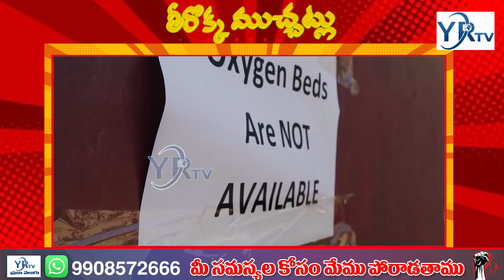బి అలర్ట్...! హైదరాబాద్ జాగ్రత్...? | YR TV Telugu